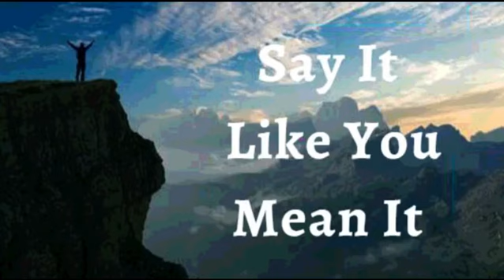22nd December 2022 Say It like You Mean It (Audio in Kannada)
*22 ಡಿಸೆಂಬರ್ 2022*

*ವಿಶ್ವಾಸದ ಘೋಷಣೆಗಳು*

ನಾನು ವಿಜಯಶಾಲಿಯಾಗಿ ಜೀವಿಸುತ್ತೇನೆ ಎಂದು ಘೋಷಿಸುತ್ತೇನೆ. ನಾನು ದೇವರ ಪ್ರತಿರೂಪದಲ್ಲಿ ಸೃಷ್ಠಿಸಲ್ಪಟ್ಟಿದ್ದೇನೆ. ನಾನು  ವಿಜಯಶಾಲಿಯ ಡಿಎನ್ಎ(DNA) ಯನ್ನು  ಹೊಂದಿಕೊಂಡಿದ್ದೇನೆ. ನಾನು ಸಹಾಯದ ಕಿರೀಟವನ್ನು ಧರಿಸಿದ್ದೇನೆ. ರಾಜವಂಶದ ರಕ್ತ ನನ್ನ ರಕ್ತನಾಳಗಳ ಮೂಲಕ ಹರಿಯುತ್ತದೆ. *ನಾನು ಶಿರವಾಗಿದ್ದೇನೆ ಹೊರತು ಎಂದಿಗೂ ಬಾಲವಲ್ಲ, ನಾನು ಮೇಲಿನವನಾಗಿದ್ದೇನೆ ಹೊರತು ಎಂದಿಗೂ ಕೆಳಗಿನವನಲ್ಲ.* ನಾನು ಜಯದ ಜೀವಿತವನ್ನು ಜೀವಿಸಲು  ಉದ್ದೇಶಿಸಲ್ಪಟ್ಟವನಾಗಿದ್ದೇನೆ ಎಂದು ಅರಿತುಕೊಂಡಿರುವ  ನಾನು ಗುರಿ, ಉತ್ಸಾಹ ಮತ್ತು ಸ್ತುತಿಯೊಂದಿಗೆ ಜೀವಿಸುತ್ತೇನೆ. ಇದೇ ನನ್ನ ಘೋಷಣೆ.

*ನಾನು ದೇವರಿಗೆ ಜೀವಂತವಾಗಿದ್ದೇನೆ* ಮತ್ತು ಪಾಪ, ಅಸ್ವಸ್ಥತೆ, ಕಾಯಿಲೆ ಹಾಗೂ ಯಾವುದೇ ರೀತಿಯ ನ್ಯೂನ್ಯತೆಗೆ ಸತ್ತಿದ್ದೇನೆ. *ನನ್ನ ಜೀವನ, ಕುಟುಂಬ, ಹಣಕಾಸು, ವ್ಯಾಪಾರ ಅಥವಾ ಉದ್ಯೋಗದಲ್ಲಿ ಮರಣವಿಲ್ಲ ಏಕೆಂದರೆ ನನ್ನಲ್ಲಿರುವ ಕ್ರಿಸ್ತನು ಈ ಲೋಕದಲ್ಲಿರುವವನಿಗಿಂತ ಶ್ರೇಷ್ಠರಾಗಿದ್ದಾರೆ*. ನಾನು ಜೀವ ನೀಡುವ ಆತ್ಮವಾಗಿದ್ದೇನೆ  ಮತ್ತು ನಾನು ಸಂಧಿಸುವ ಎಲ್ಲವೂ ಜೀವವನ್ನು ಸ್ವೀಕರಿಸುತ್ತದೆ ಆಮೆನ್

*ನಾನು ಹೇಳುವುದನ್ನು ನಾನು ಹೊಂದಿಕೊಳ್ಳುತ್ತೇನೆ, ಯೇಸುವಿನ ನಾಮದಲ್ಲಿ* *(ಯೋವಾನ್ನ 14:13)*

ನಾನು ಬಲಶಾಲಿಯಾಗಿದ್ದೇನೆ
(ಎಫೆಸಿ 6:10)

ನಾನು ಆರೋಗ್ಯಶಾಲಿಯಾಗಿದ್ದೇನೆ
(1 ಪೇತ್ರ 2:24)

ನಾನು ಆಶೀರ್ವದಿಸಲ್ಪಟ್ಟಿದ್ದೇನೆ
(ಎಫೆಸಿ 1:3)

ನಾನು ಶಕ್ತಿಶಾಲಿಯಾಗಿದ್ದೇನೆ
(ಯೆಶಾಯ 40:29)

ನಾನು ಅಭಿಷೇಕಿಸಲ್ಪಟ್ಟಿದ್ದೇನೆ
(1 ಯೋವಾನ್ನ 2:20)

(ಯೋವಾನ್ನ 8:36)

(ಮಾರ್ಕ 1:11)

(ಆದಿಕಾಂಡ 39:23)

(2 ಕೊರಿಂಥಿ 4:18)

ನಾನು ಒಳ್ಳೆಯ ನೆಲವಾಗಿದ್ದೇನೆ ( ಭೂಮಿಯಾಗಿದ್ದೇನೆ) (ಲೂಕಾ 8:15)

(ಕೀರ್ತನೆ 92:13)

(ಕೀರ್ತನೆ 92:13)

(ಕೀರ್ತನೆ 1:3)

(ಕೀರ್ತನೆ 92:14)

ನಾನು ವೃದ್ಧಾಪ್ಯದಲ್ಲಿಯೂ ತಾಜಾ ಹಾಗೂ ಸಮೃದ್ಧಿಯುಳ್ಳವನಾಗಿರುತ್ತೇನೆ (ಕೀರ್ತನೆ 92:14)

ಎಲ್ಲಾ ಕಾರ್ಯಗಳು ನನ್ನ ಒಳಿತಿಗಾಗಿ ಆಗುತ್ತಿವೆ,ಯೇಸುವಿನ ನಾಮದಲ್ಲಿ (ರೋಮ 8:28)

(ಎಫೆಸಿ 1:3)